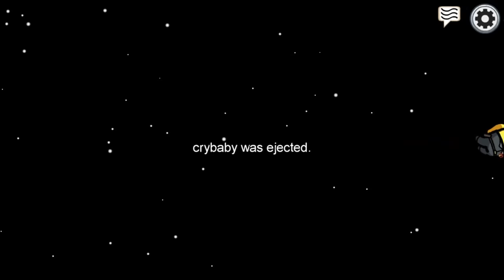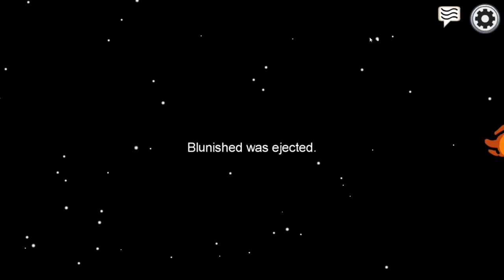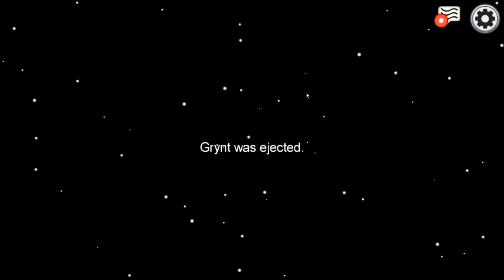Among Us | Tossed In(to) Space (10/22/2020)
Imposters run amok in this edition of "TFS Murders Each Other"